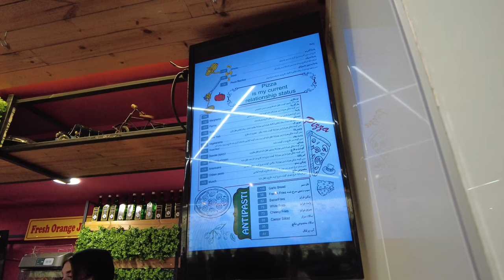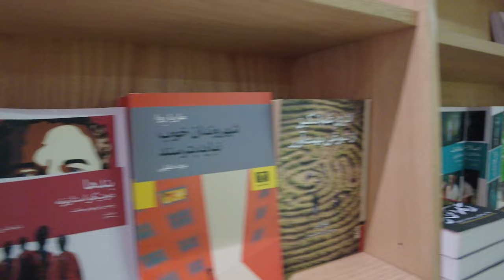IRAN Street Walking Tour| Iran mall tehran 4K walking tour| the biggest mall in the world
IRAN Street Walking Tour| Tajrish Bazaar Iran 2022 | walk 4k | فودکورت دیدار

The Iran Mall (Persian: ایران مال) is the biggest shopping mall in the world in terms of area and one of the largest commercial, cultural and social projects in the world located in northwest Tehran, Iran, by Chitgar Lake.

The multi-purpose complex was designed on a land with an area of 317,000 square meters and seven floors. Its infrastructure area in the first phase is 1,350,000 square meters, which will be increased to 1,600,000 square meters when all the development phases are completed.

The first phase with the capacity of 267,000 square meters of gross leasable area and 708 retail units was opened on the International Labour Day (01 May 2018).

Over 1200 contractors and 25,000 workers took part in the construction of Iran Mall. Iran Mall is owned by Ayandeh Bank. The original idea of building such a large complex came from the well-known Iranian entrepreneur, Ali Ansari, who has also been the chief executive of constructing the Iran Mall.

iran mall
iran mall tehran
ایران مال
iran
tehran
iran mall biggest mall in the world
ایران
تهران
walking tour
tehran virtual tour
tehran shopping center
tehran city
tehran iran
iran mall 2022
shopping center
مرکز خرید
iran mall 2021
iran mall tehran youtube
iran shopping
iran 2022
tehran 2022
biggest mall in the world
ایران مال تهران
tehran street view
shopping walk
shopping walker
chitgar lake
city tour
iranian people
iran mall vlog
travel to iran
the iran mall
iran mall walking
wallking tour in iran mall
virtual tour
iran travel
shopping walks
iran vlog
tehran walk
tehran walking tour
mall
tehran city 2022
iran city
iran walk
tehran walking
reza and mahsa travellers
walking tehran iran
مرکز خرید ایران مال تهران
walking in iran
tehran 4k
vaccination in iran mall
iran mall hotels
iran mall restaurants
iran mall shopping center
iran mall 14001
inside iran mall during persian new year with alessio rastani
iran mall traveler
tehran iran mall
iran mall food court
iran mall fountain
iran mall's cinema complex
iran mall lake
walking iran mall
iran mall cineplex
iran mall library
iran mall walking tour
walking in iran mall
walking in iran mall nowruz
hyperstar iran mall
iran mall passage
iran mall tehran 2022
iranmall
tehran 2021
travel credit cards
walking street iran
путешествие в иран
largest shopping mall
سفر به ایران
مرکز خرید ایران مال
walking in tehran
travel insurance
nightlife iran
night walk

walking
2021
ran-einkaufszentrum
wallk
گردشگری
shopping
travel
sara keshavarzi
walking street
tehran food
tehran vlog
iran tehran
بزرگترین مال خاورمیانه
hello iran tv
sinopharm vaccine tehran
vaccination in tehran
vaccination in iran
largest mall in the world
i got vaccinated in the word's largest mall in iran
فود کورت ملل
biggest shopping mall
melal food court
حاج علی‌ اکبر
تیمچه حاج علی‌ اکبر
iranmall shopping center
مرکز خرید اُپال
persian new year
bitcoin alessio rastani
youtube alessio rastani
alessio rastani bitcoin
hooman alessio rastani
alessio rastani youtube
largest shopping center in the world
پاساژ ایران مال
iran shopping mall
shopping in iran
biggest shopping mall in iran
asian shopping mall
biggest shopping mall in the world
shopping mall in iran
chitgar lake mall
ایران مال بزرگترین مجتمع تجاری
iran largest mall
shopping mall in tehra
must see iran
sights of iran
تور پیاده روی تهران
walking in tehran 2022 iran travel vlog
walking tour tehtan city
iran shopping center
ایران گردی مجازی
گردش در ایرانمال
world largest mall
هاکی ایران مال
north iran tourism
متل قو شمال
iran shopping vlog
شمال ایران جاهای دیدنی
north of iran
طبیعت زیبای شمال ایران
مرکز خرید اپال
تهران در شب
insta360 one r
پیاده روی در تهران
iran city tour
travel vlog 2022
the world's largest mall
walking shopping center iran
the world’s largest mall in tehran 2022
iran shopping malls
walking shopping center tehran
biggest shopping malls in the world
ইরান শপিং মল
world largest shopping mall
eagle eyes video
eagle eyes videos
largest shopping mall in the world
persian gulf complex
tehran walk 4k
walking tour iran
walking in tehran 2022
walking in tehran passage
walking in hyperstar
walk whit me
iran shopping crnter
iran cities 2022
tehran city 4k
iran cities video
iran beautiful cities
پیاده روی در ایران مال
iran cities 4k
the biggest mall in the world
iranian shopping mall
walking iran cities 2022
walking in iran without hijab
بام لند تهران
ایران مال برای کیست
travel to tehran
مرکز خرید کوروش
سفر به تهران
tehran city 2021
ایران مال ایران
مالک ایران مال
helloirantv

کافه دیدار